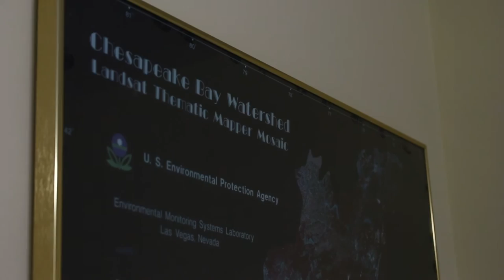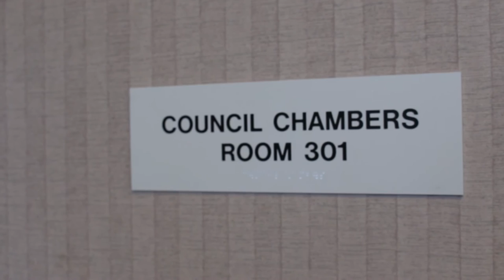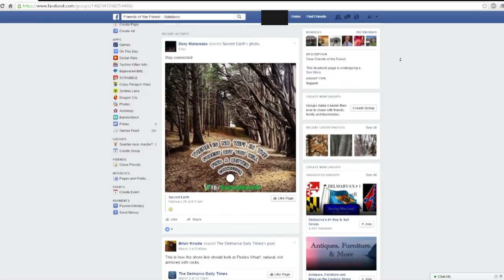Pirates Wharf Documentary